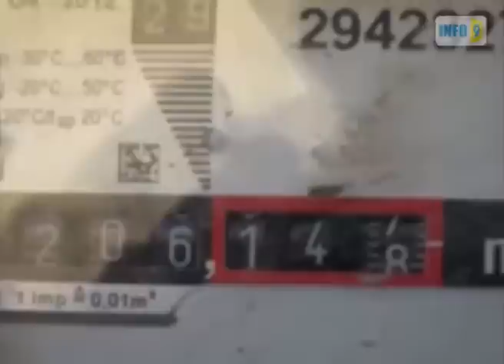ყაზბეგის მოსახლეობა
ყაზბეგის რაიონის მოსახლეობა გაზის ახალი მრიცხველების დაყენებას აპროტესტებს. ისინი მიიჩნევენ, რომ ახალი მრიცხველები ძალიან სწრაფად ტრიალებს.